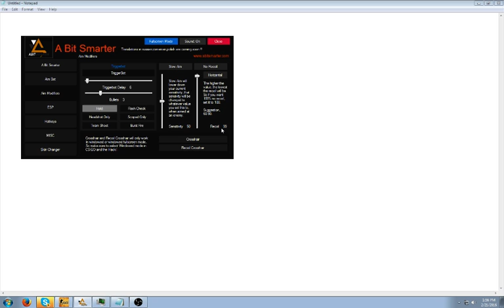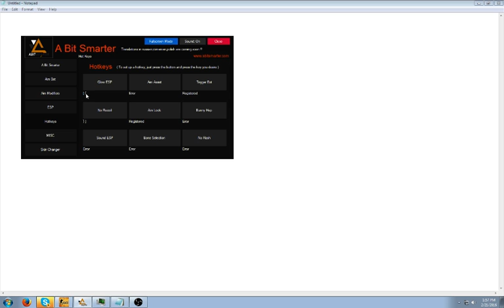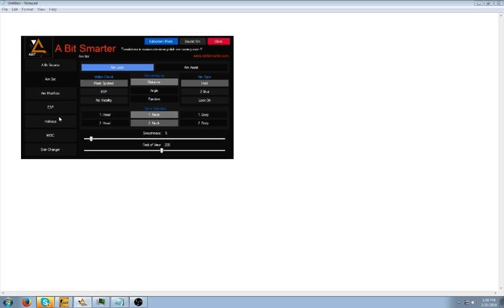Tutorial - Public Settings 7.1.1